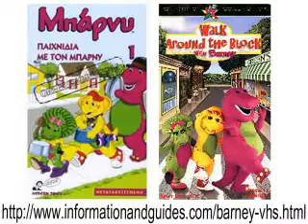barney vhs dvd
information and guides about barney vhs dvd